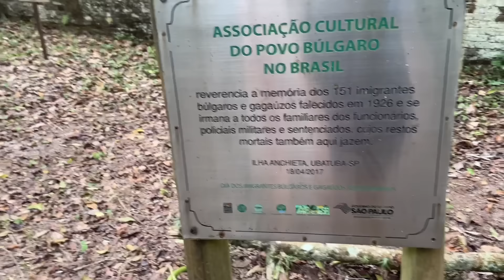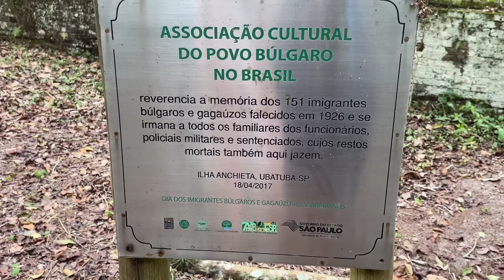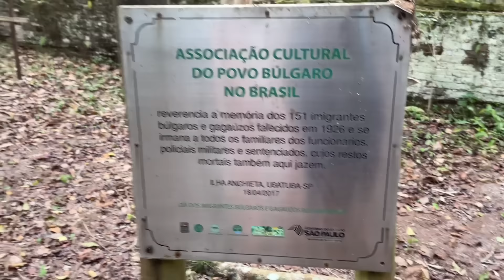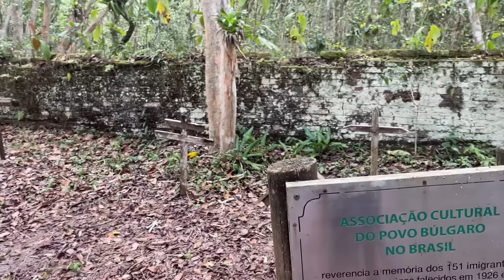ELAS ENTRAM SÓ DE BIQUÍNI NA MATA